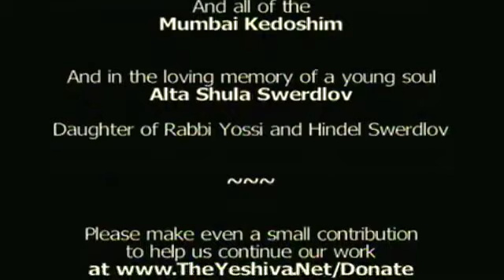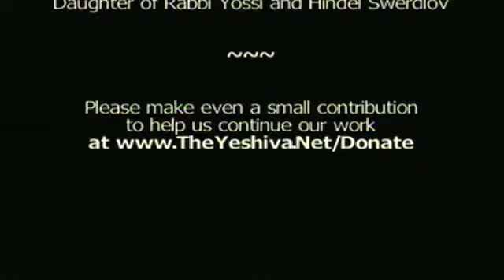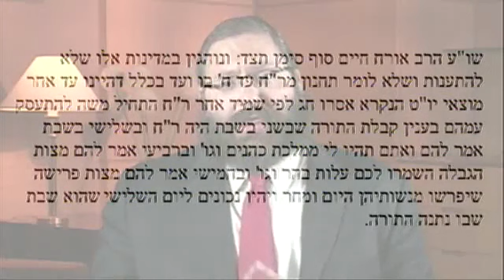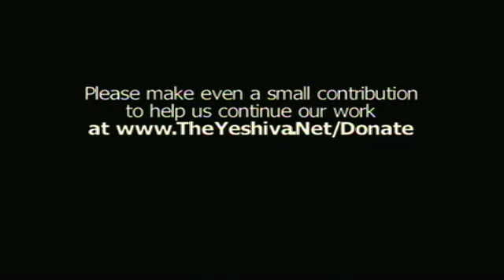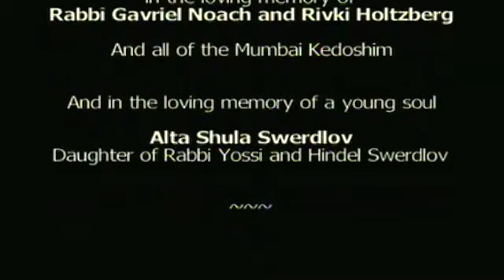The Day that Nothing Happened - Shavuos - By Rabbi YY Jacobson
Sometimes Doing Nothing can be the Most Strenuous Activity of All -- Exploring the Essence of Torah

"The 19th chapter of Exodus describes the final week of preparation for the reception of the Torah at Sinai. By analyzing the Torah's account, the Talmud pieces together the following chronicle of events for these six days, the 1st through the 6th of Sivan:" "Sivan 1: The day we arrived at Sinai: “Moses did not say anything at all to the Jewish people, since they were weary from the journey.” " "Sivan 2:At dawn, Moses ascends Mount Sinai. He brings back the following message from G-d: “You have seen what I have done to Egypt, and how I bore you upon the wings of eagles and brought you to Myself. Now, if you will obey My voice and keep My covenant, you shall be My chosen treasure from among all the nations, for all the earth is Mine. You shall be to Me a kingdom of priests and a holy nation.” With these words, G-d expressed His desire that we become His “chosen people.” The day is accordingly marked in our calendar as Yom HaMeyuchas, “The Day of Designation.”" "Sivan 3: G-d commands Moses to fence in the mountain, marking the boundaries where everyone is to stand when G-d reveals Himself upon the mountain and gives them the Torah. Moses may approach closer than Aaron, who may approach closer than the kohanim (priests), who may approach closer than the rest of the nation. " "Sivan 4: The Jewish people are told to purify and sanctify themselves by suspending marital relations and immersing in a mikveh, a ritual bath. Sivan 5: Moses builds an altar at the foot of the mountain and seals the covenant between G-d and Israel. The entire people proclaim, “All that G-d commands, we shall do and we shall hear (comprehend).” " "Sivan 6: The Giving of the Torah: “When morning came, there was thunder and lightning, and a thick cloud upon the mountain... The voice of the shofar sounded, growing stronger and stronger... G-d descended upon Mount Sinai ... and spoke the following words, saying: ‘I Am G-d your G-d, who has taken you out of the land of Egypt…’” " "But there is something strange: From the moment that Moses brought them word of the promised redemption, the Jewish people awaited the revelation at Sinai. From the day they left Egypt, the Jews literally counted the days to the morning on which they would behold the reality of G-d and be granted the liberating truth of truths. In light of this, the events—or rather, the non-event—of the 1st of Sivan is most difficult to understand" "This was the day on which “Moses did not say anything at all to the Jewish people, since they were weary from the journey.” But human nature is such that the closer one comes to an anticipated point in time, the stronger one’s yearning and desire becomes. Why, after six weeks of anticipation and preparation for the great day, would everything screech to a halt merely because the Jewish people were “weary from the journey”? Why would they not do “anything at all” in preparation for their receiving of the Torah, on the very day on which they arrived at Mount Sinai?" "This class will take us on a journey onto the essence and meaning of Torah. What exactly occurred at Sinai? Why is the study of Torah considered the highest ideal? Then we can discover how the silence on the first day of Sivan actually constituted the deepest preparation for Sinai. It was the silencing of the Jewish mind to absorb the gift of infinity."